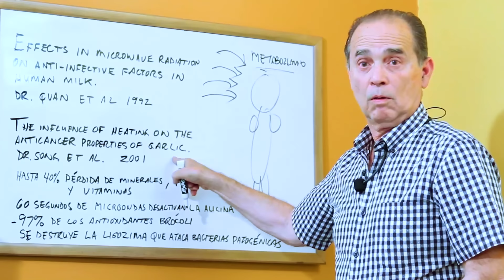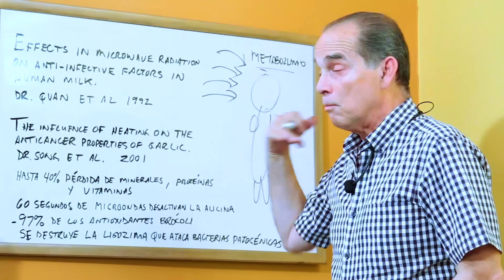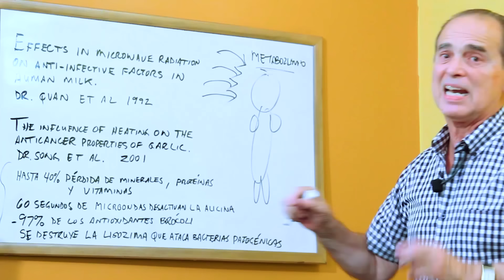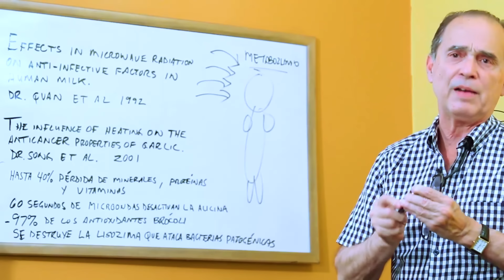SÚPER AYUDA #439 Efectos Reales Del Microondas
En Colombia hable al 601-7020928